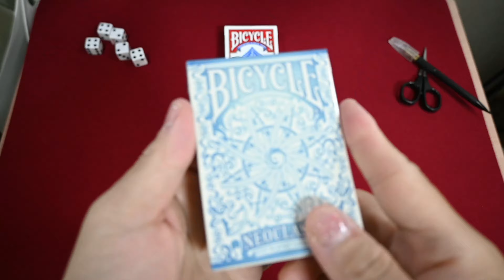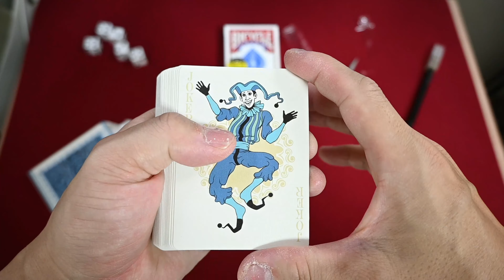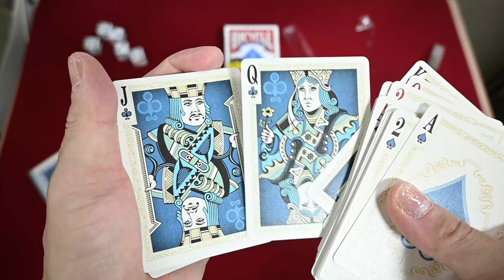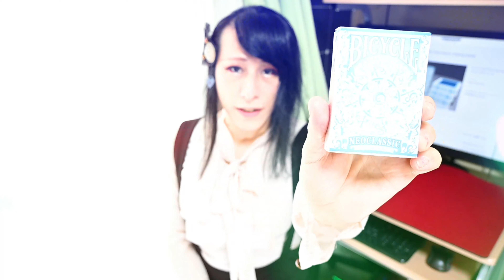カード開封動画vol 84バイスクルネオクラシック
Collectable Playing Cardsから発売の無限の円をクラシックなデザインで表現したバイスクル(*'ω'*)

Magic Trick Storeデザイン制作(・ω・)ノデザイナーはjohnny whaamです

絵札のイラストやマークデザイン配置が全てオリジナルデザインになってる

動画内BGM